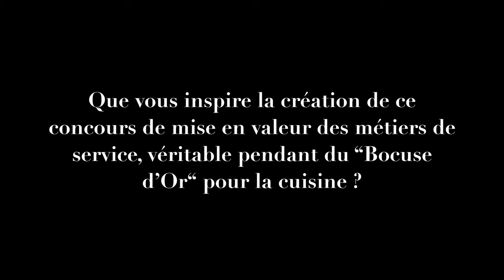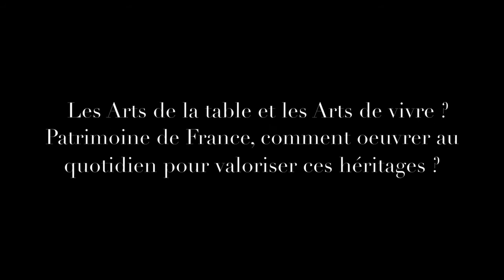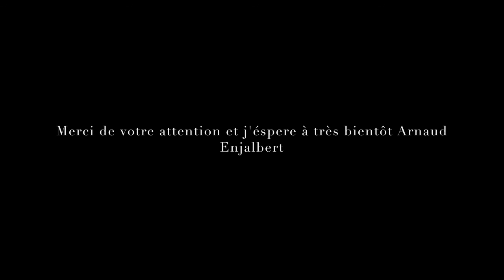Trophée Maitre d'Hotel 2016-Arnaud Enjalbert-Le Prince Noir-Lormont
trophé maitre d'hotel